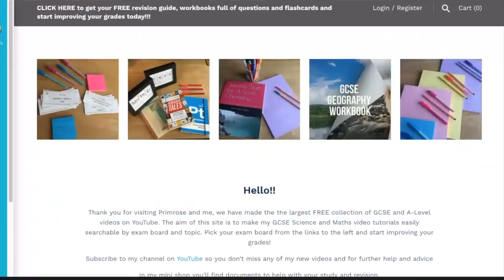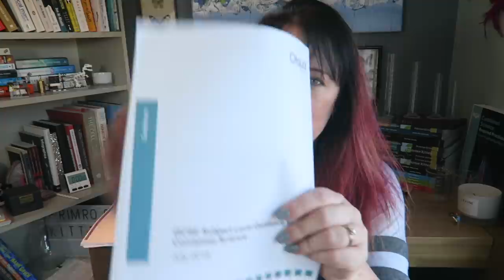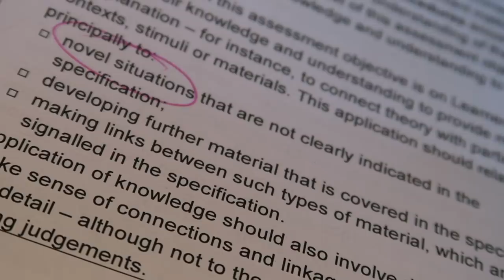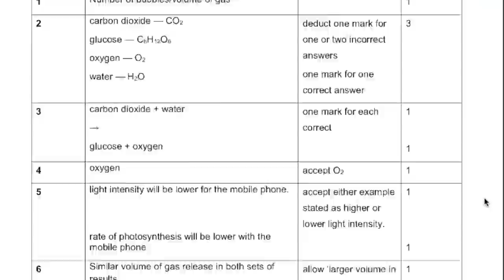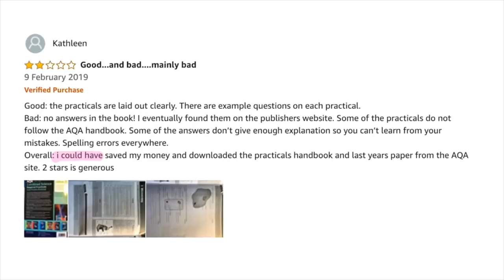Responding to negative comments 😪😪😪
To help you get even better grades I’ve written a lot of e-books, packed full of loads of excellent questions to help you study. Because the best thing you can do is practice.